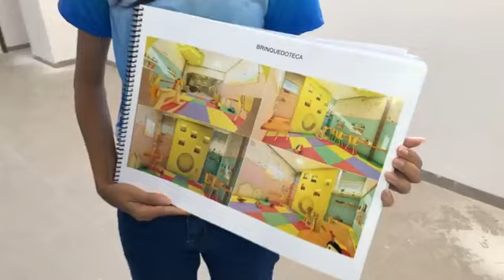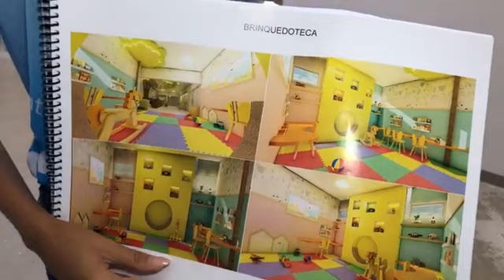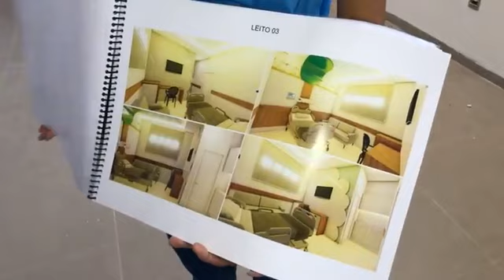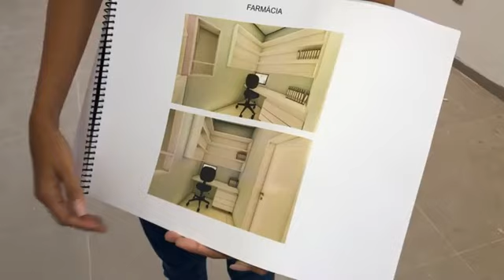Veja andamento das obras do primeiro centro Oncológico Pediátrico do interior cearense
O equipamento é o primeiro do interior cearense e tem previsão de ser entregue em outubro deste ano.

De acordo com Shairon Alexandre, vice-diretor do Hospital Maternidade São Vicente de Paulo, atualmente 12 crianças estão sendo assistidas e custeadas pelo hospital. Ao final das obras, o equipamento espera atender 40 pacientes.

🎥 Reportagem: Toni Sousa